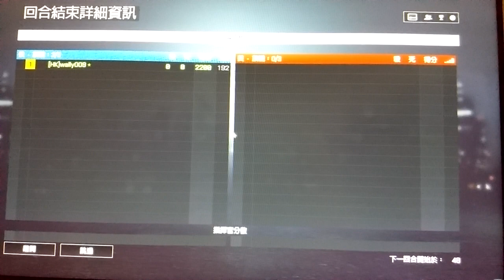2017-05-27 BF4 [星期六.寧靜日] 再次進擊---裡海邊境2014 片段 整個回合戰鬥完整版 [凌晨12:00am-凌晨12:07am]